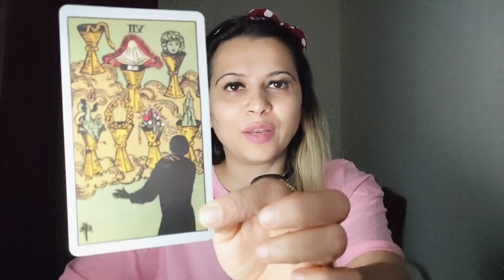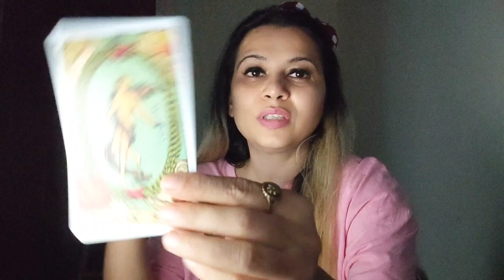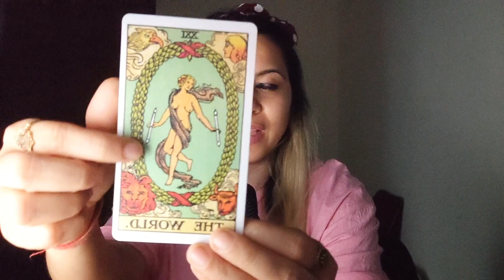Universe is rewarding you for cutting out that Toxic person who was stealing your energy